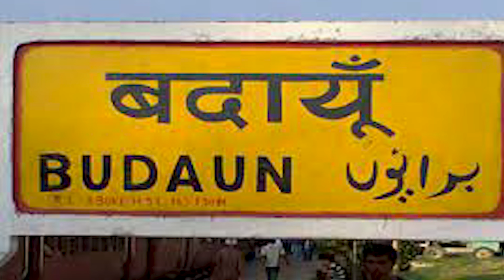'बाबा के रसूख के आगे पुलिस भी बेबस', भोले बाबा की खुल गई पोल! Update in Hathras Case